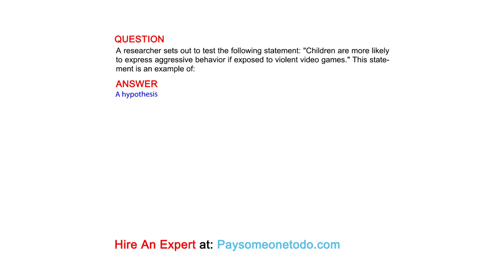A researcher sets out to test the following statement: "Children are more likely to express ...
QUESTION
A researcher sets out to test the following statement: "Children are more likely to express aggressive behavior if exposed to violent video games." This statement is an example of: